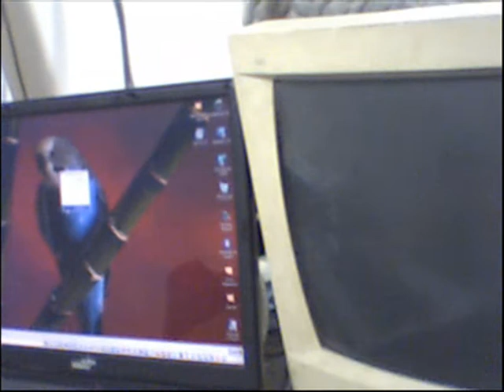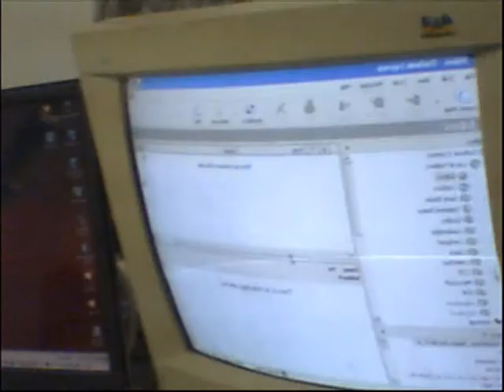Course MCSE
الجزء الرابع من  الموديول الثالث من كورس
MCSE
الكورس تجدونه كاملا على هذا الموقع